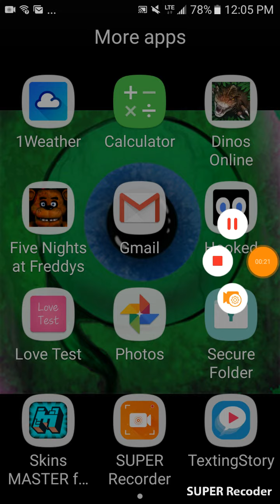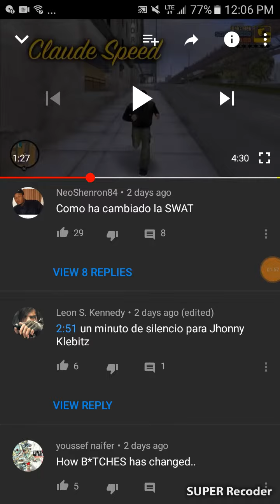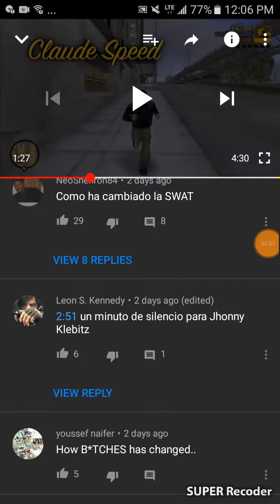This is something Rockstar Games was hiding